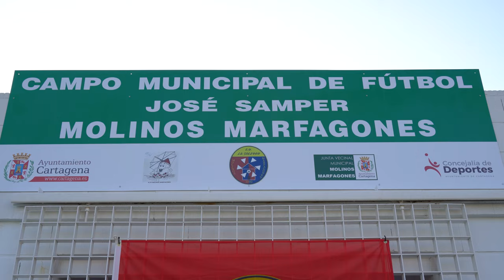Molinos Marfagones estrena su campo de fútbol reformado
El campo de fútbol de Molinos Marfagones ya está listo para acoger los encuentros y entrenamientos de los jóvenes futbolistas cartageneros. La alcaldesa, Ana Belén Castejón, ha inaugurado este sábado 19 de diciembre la instalación deportiva, sede de la escuela de fútbol La Soledad, tras los trabajos de renovación que han permitido la instalación de césped artificial en el campo de fútbol 11.

Las obras han respondido al compromiso municipal con los vecinos de la diputación para mejorar esta instalación, que aún contaba con un campo de tierra y ahora estrena césped artificial.

“Era algo muy esperado por todos los vecinos de Molinos Marfagones, pero especialmente por vosotros, la escuela de fútbol La Soledad, que sois los que aún teníais que jugar en un campo de tierra y que, estoy segura, sacaréis mucho partido a este nuevo terreno de juego”, ha señalado la alcaldesa.

El acto, en el que también han estado presentes la vicealcaldesa, Noelia Arroyo, y miembros de la directiva del club y de la junta vecinal, ha comenzado con un minuto de silencio en recuerdo a Paco Acosta, veterano técnico del fútbol base de Cartagena, que ha fallecido a causa del Covid.

El campo lleva el nombre de José Samper, que fue presidente del club durante 25 años. Samper, que ha estado en la inauguración acompañado de su familia, se ha mostrado emocionado y ha agradecido al Ayuntamiento su trabajo para que este sueño se hiciera realidad.

El proyecto del campo salió a licitación por la cantidad de 324.239,65 euros y, finalmente, fue adjudicado a la empresa Continental Obras y Mantenimiento S.L. por 260.656,25 euros.

Los trabajos comenzaron el pasado mes de junio, tras el confinamiento decretado en primavera para contener la pandemia, y están incluidos dentro del plan de Obras Financieramente Sostenibles con cargo al superávit del año 2018.

“Os di mi palabra de que tendríais césped artificial, y ya es una realidad”, ha valorado Ana Belén Castejón.

El Ayuntamiento de Cartagena ha remodelado ocho campos de fútbol en los últimos tres años, entre los que se encuentran el de Barrio Peral, Virgen de la Caridad, La Aljorra, Pozo Estrecho o El Bohío, este último, inaugurado hace solo unos días. Además, próximamente está previsto el proyecto de rehabilitación del campo de fútbol de Los Belones.

Asimismo, cabe destacar la contribución del Ayuntamiento a la ejecución de las obras del Estadio Cartagonova con una subvención.